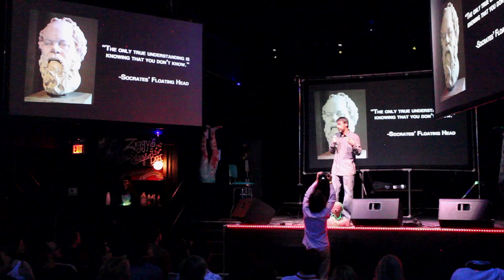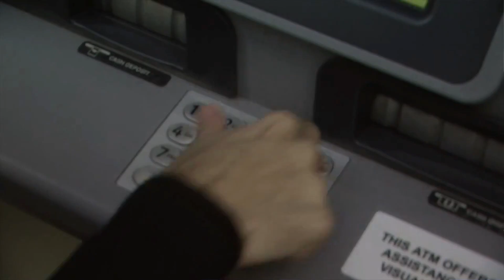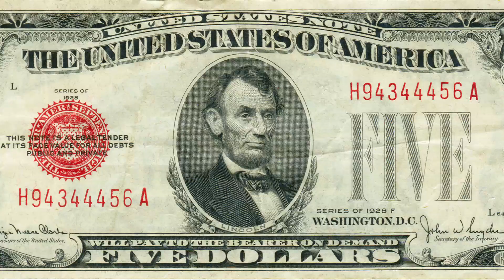Tom Simmons - Money Ain't Even Real @ Visual/Sound/Walls @ Cucalorus Film Festival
Tom Simmons

Edited by:
Johnny Gray

Shot by:
Morgan Roberts / Seth Lewis / Lance Moncada / Brit Warren

Graphics by:
Aaron Cavazos

Sound Mix by:
Alex Markowski A.C.S.

Produced by:
PARALLELLOGRAM